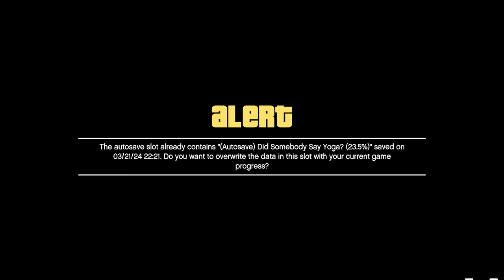Trevor & Mikey's Planning Is Out Of This World 😠 | GTA 5 PC Story mode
/ seriouscapt